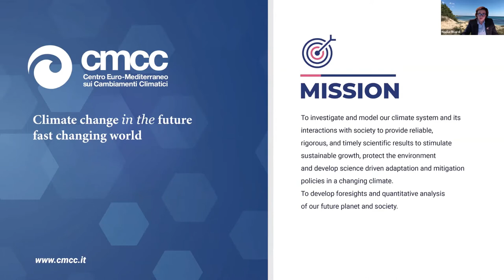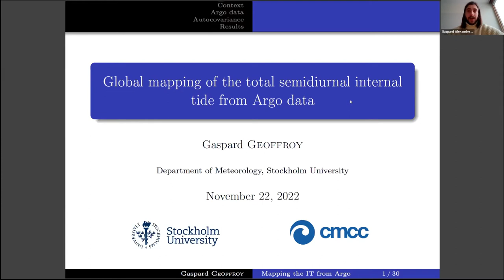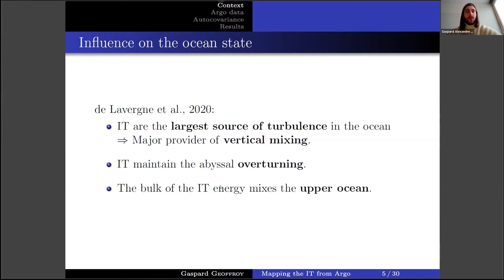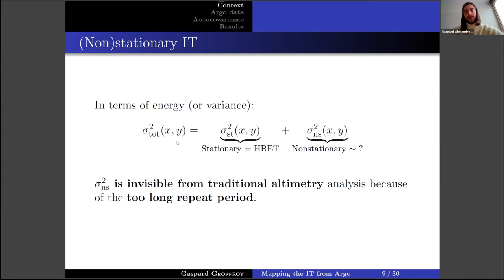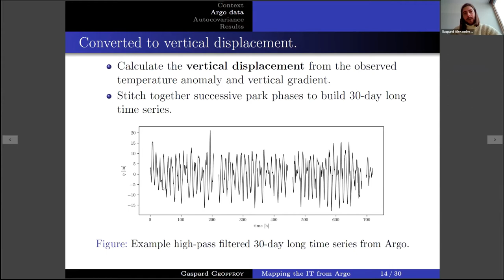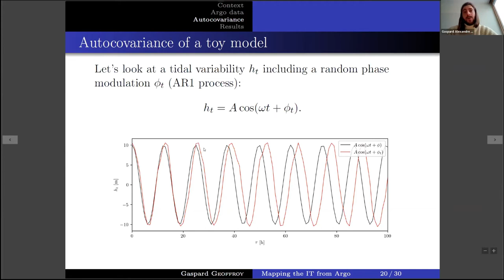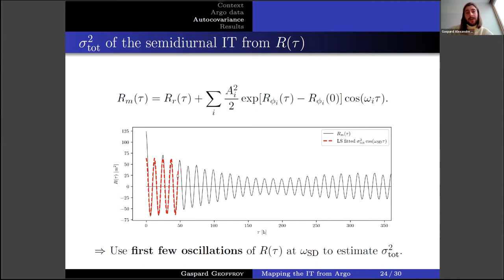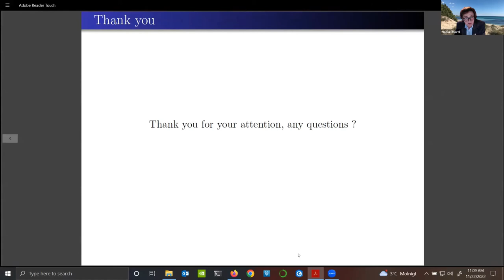Global mapping of the total semidiurnal internal tide from Argo data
Speaker
Gaspard Alexandre Geoffroy, Department of Meteorology, Stockholm University

Moderator
Nadia Pinardi, CMCC and University of Bologna

Abstract
The ocean state has been shown to be sensitive to the mixing originating from internal tides (IT). However, to date, our knowledge of the magnitude and distribution of this mixing mostly relies on uncertain modeling. Therefore, observations are needed to better constrain the propagation and breaking of IT in models. A central complication then arises from the interactions of the propagating IT with the time varying general circulation. As the waves propagate they decorrelate: their phase shifts and is no longer locked to the phase of the generating force. This causes the longterm phase locked variance (i.e. energy) of IT to decay with increasing distance from their generation site. The total variance – the sum of the phase locked and non phase locked components – is not affected by the decorrelation, but by mixing, scattering, and nonlinear processes. The geographical distribution of the total variance can thus be used to better understand these decay processes. In this presentation, the speaker will introduce a recently published global map of the total semidiurnal IT variance at 1,000 dbar computed from Argo park phase data.